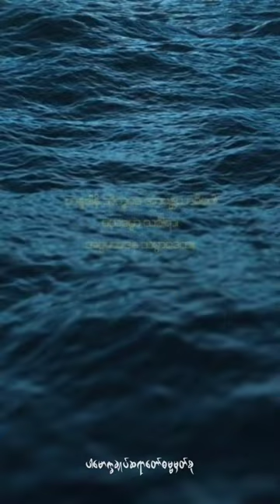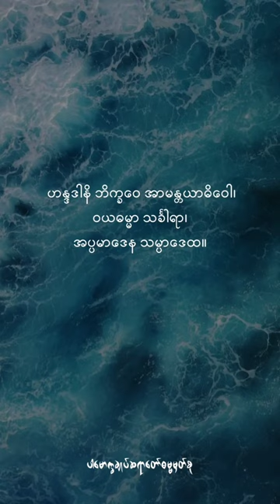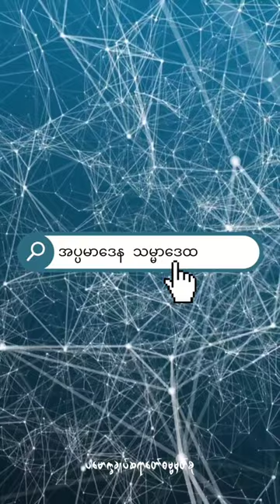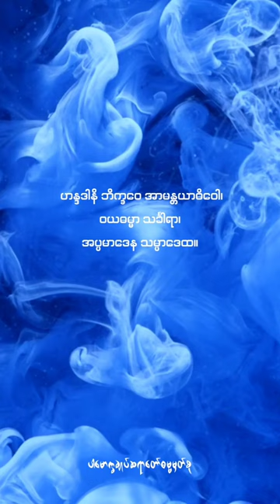ဟန္ဒဒါနိ ဘိက္ခဝေ အာမန္တယာဓိဝေါ၊ ၀ယဓမ္မာ သင်္ခါရာ၊ အပ္ပမာဒေန သမ္ပာဒေထ။ (@dhammasparknotes )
Content : ဟန္ဒဒါနိ ဘိက္ခဝေ အာမန္တယာဓိဝေါ၊ ၀ယဓမ္မာ သင်္ခါရာ၊
 အပ္ပမာဒေန သမ္ပာဒေထ။ (@dhammasparknotes)